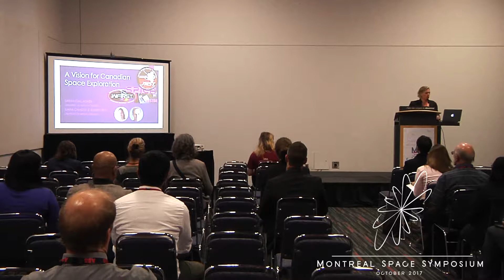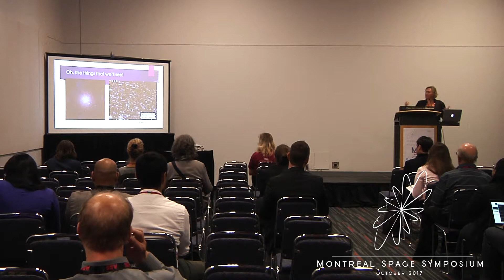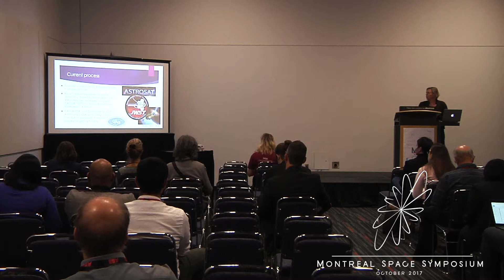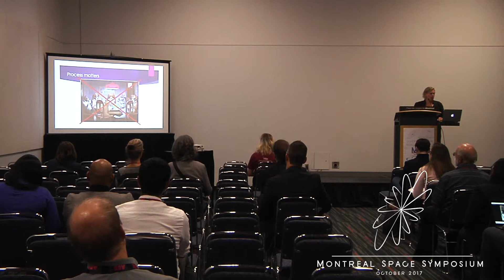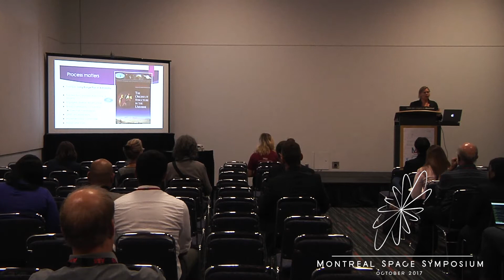A Vision for Canadian Space Exploration | Sarah Gallagher | MSS 17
Montreal Space Symposium 2017
October 6th - 11:30 AM | Room B

Speaker: Deven Patel (University of Western Ontario)
Presentation Title: A Vision for Canadian Space Exploration

Sarah Gallagher is an expert on the growth of supermassive black holes, focussing on multiwavelength and theoretical investigations into their winds.  She was an early member of two Chandra instrument teams and won one of the first NASA Spitzer postdoctoral fellowships (hosted at UCLA).  Her research has been recognized with an Ontario Early Career Researcher Award and a Western University Faculty Scholar Award.  She has served on more than 10 time allocation panels for space observatories, and on the users' committees for the Hubble Space Telescope and two space data archives.  She was a Director on the board of the Canadian Astronomical Society and a member of the CSA-CASCA Joint Committee on Space Astronomy.

The Canadian Space Exploration Workshop organized by CSA in November 2016 brought together the communities of space astronomy, planetary science, and space health to discuss current and future missions prospects and develop priorities.  Two clear issues arose: a lack of resources to maintain our legacy of excellence in space exploration and a lack of process for choosing where to invest those resources.  In response to this and in consultation with stakeholders from science and industry, we developed a white paper articulating a vision for Canadian space exploration. I'll summarize the key points of the white paper and talk about our subsequent efforts to promote this vision.